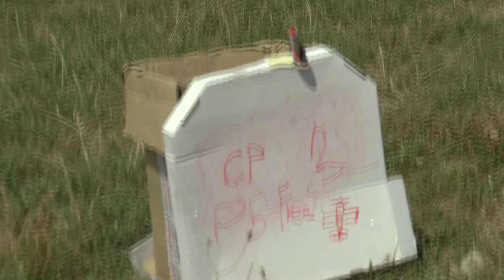P5 Freestyle 03 Aarron Deliu